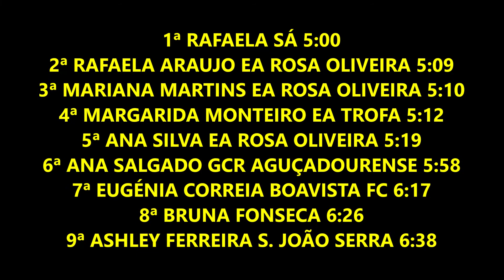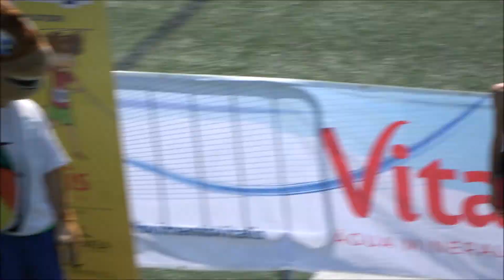Atletismo - Vitalis Kids Challenge: 1400m U13W JUN2022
Atletismo - Vitalis Kids Challenge by Hyundai: 1400 Metros Infantis (Sub 13) Femininos. Competição disputada no Inatel Parque Desportivo de Ramalde, no Porto, na manhã de domingo, dia 12 de junho de 2022.